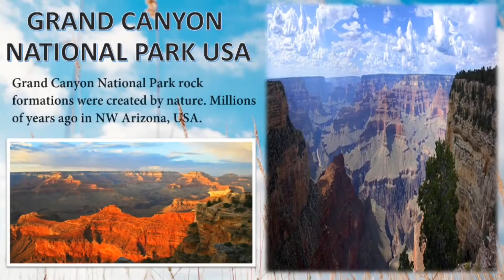Top Ten Most Beautiful places in the world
It’s beautiful and tranquil, relaxing and most of all it just makes sense to stop and relax with something that has no more meaning than a sunset or a beautiful mountain scenery.